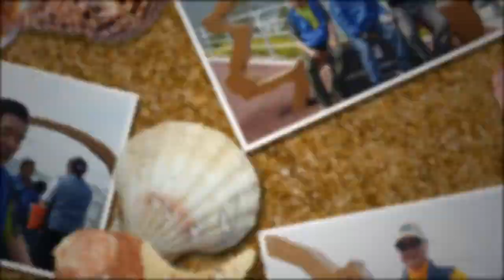신유 - 애가 -(고군산둔도-2)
6-21~ 선유도  섬여행